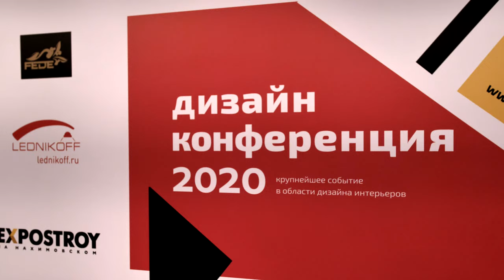Дизайн конференция 2020 - Партнеры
Даже в самый жаркий масочный период мы успели провести Дизайн-конференцию 2020. Мероприятие на 400 дизайнеров в зале и 600 в онлайне! Вот ролик, который мы сняли для партнеров и поставщиков (как они общались с дизайнерами).

Ищите себя на видео, кто был с нами.
Видеограф: Андрей Мызников.